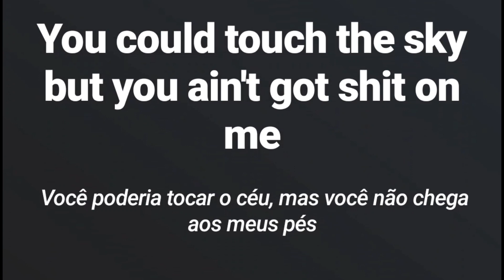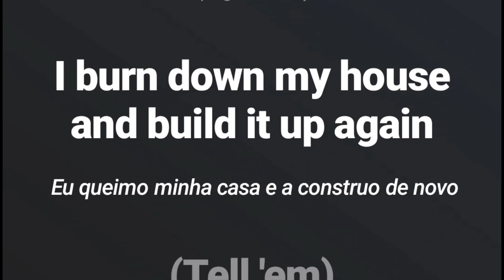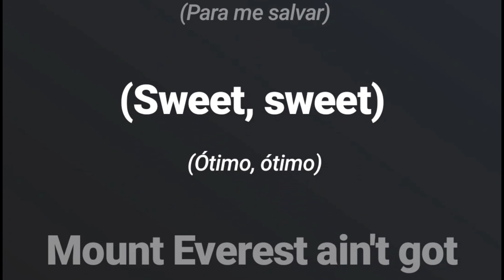Labrinth - Mount Everest Tradução PT-BR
Quer aprender Inglês de forma rápida pratica e em casa ACESSE